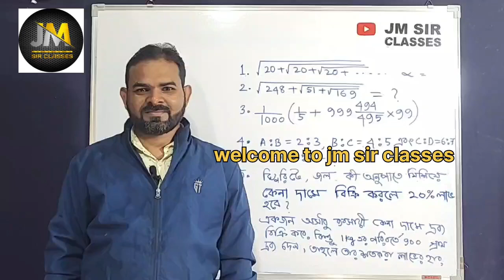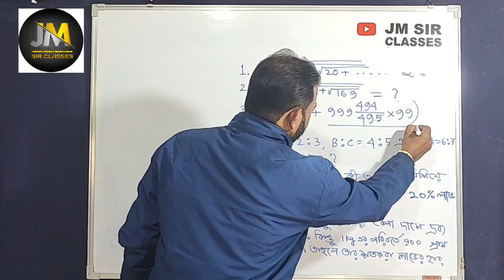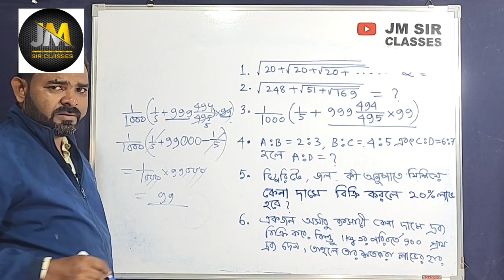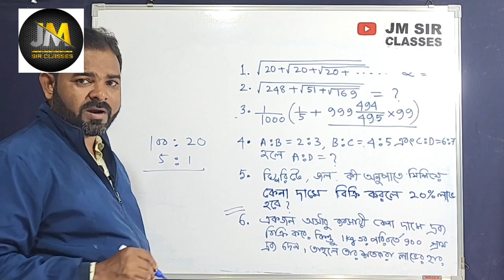KP/FOOD SI/ SSC GD/foodsi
Mathematics Class in Bengali for WBP Constable 2022/ WBCS 2022/SSC/WBPSC | Join our youtube channel for government and private job related mathematics classes. In this class, Our Educator will be discussing
Mathematics Topic Wise PYQS. based MCQs Questions. It will be helpful for the aspirants preparing for WBP & General Combined Exams.

Crack WBP & Gen Combined Exams
 Math Suggestion Free Pdf পেতে নিচের লিঙ্কে ক্লিক করো

Target WBP & KP 2023-24 Math

food si
PSC
SSC
wbp
kp
lady constable
SSC GD
mts
PSC clerkship
psc miscellaneous
group D
railway exam
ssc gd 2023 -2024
WBCS mains